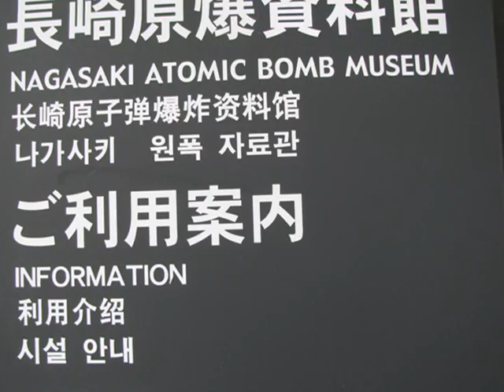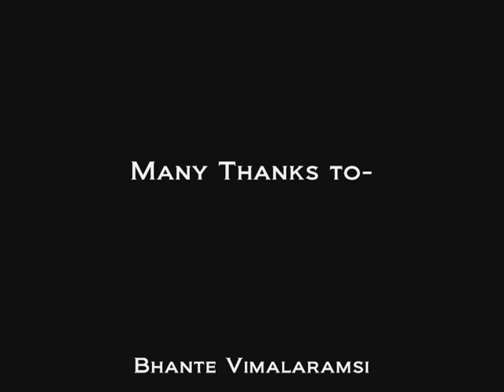World Buddhist Conference Kobe Japan 2008 with the US Delegation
A personal video which follows Bhante Vimalaramsi and his people at the WBC conference in Japan in 2008.